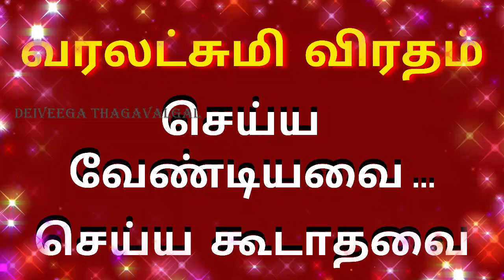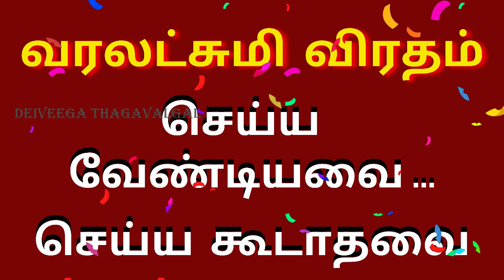வரலட்சுமி விரதம் அன்று செய்ய வேண்டியதும் செய்ய கூடாததும் | varalakshmi nombu